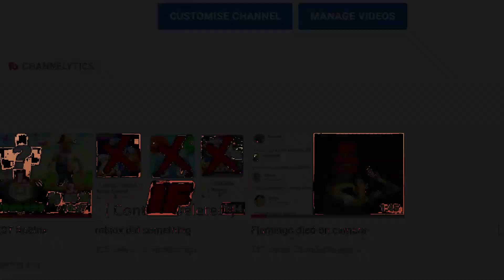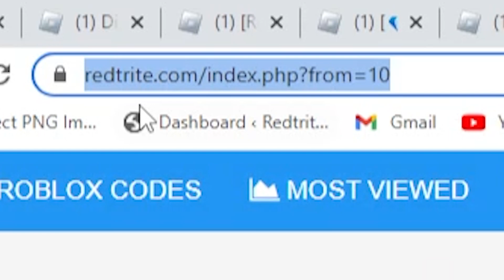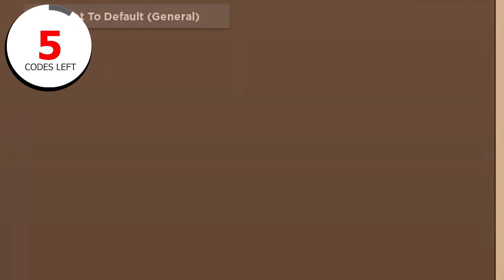(2022) ALL NEW SECRET *SECRET* CODES In Roblox Dragon Blox!